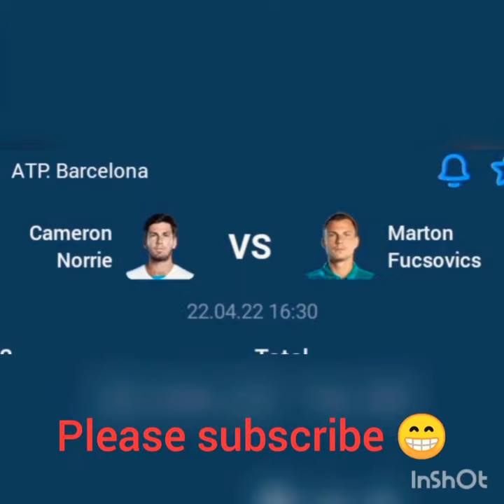Cameron Norrie Vs Marton Fucsovics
Shahzaib khanzada